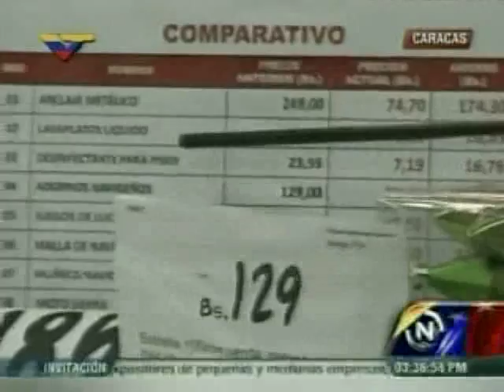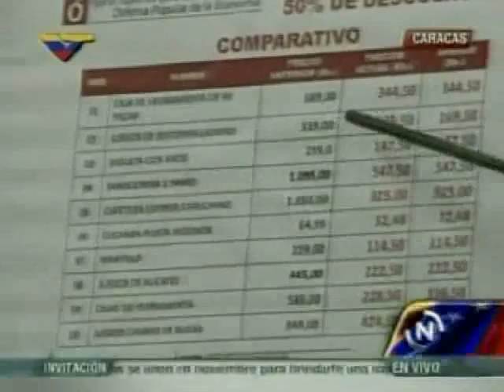Hebert Garcia sobre EPA